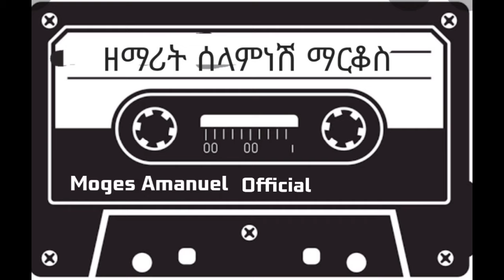ዘማሪት ሰላምነሽ ማርቆስ //Selamnesh Markos/ድንቅ የድሮው መዝሙር MogesAmanuelOfficial ProtestantSong ሙሉውን ሰምቶ ይባረኩ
Hadiya Protestant Song Selminesh Markos